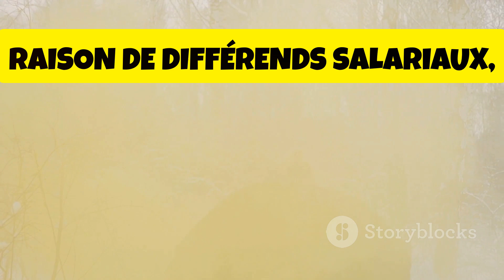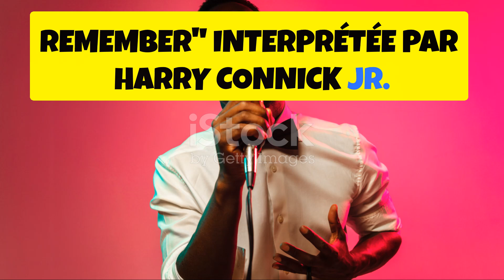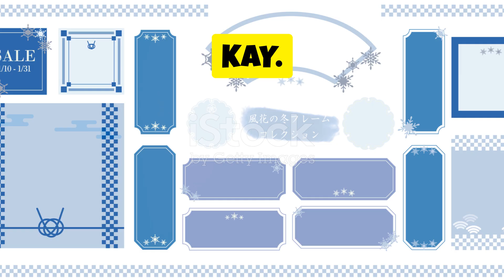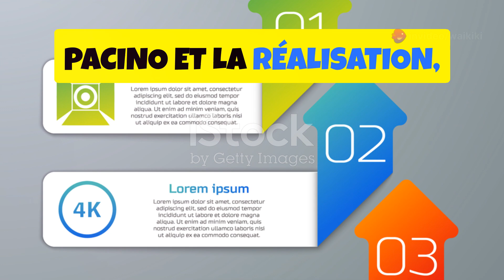Le Parrain 3 - Un voyage cinématographique (1990)